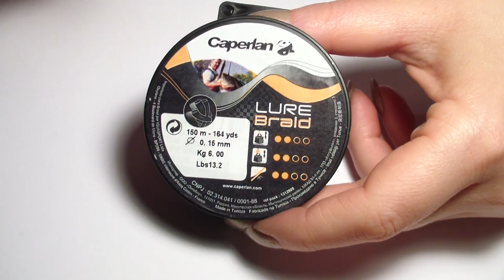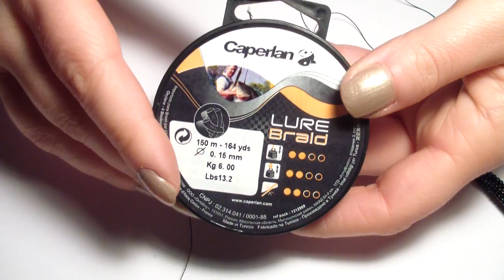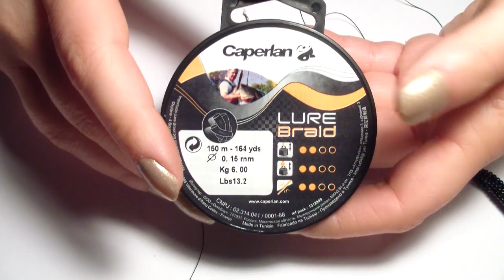Flash Review | Caperlan Lure braid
Apri il tuo negozio ETSY e guadagna 40 inserzioni gratis!

★ Instagram ➜ @agapebijoux

★ Twitter ➜ @agapebijoux